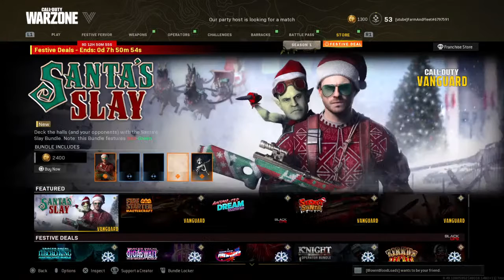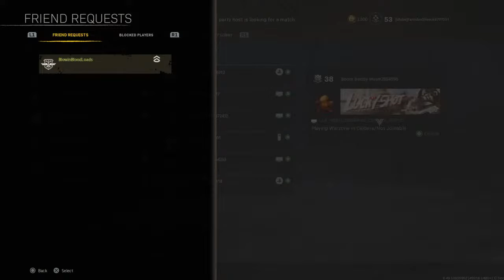FarmAndFleet Gaming!!!! Lets goo come vibe new map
Video games content creator